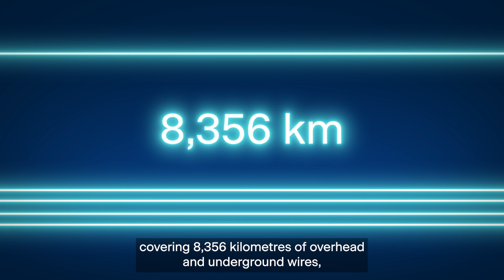Where Does Your Energy Come From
Here's a thought. Where do you get your energy from? Over here in the West, we do things a bit differently from the rest of Australia. When it comes to energy, we’re not part of the national electricity market or the eastern gas region.